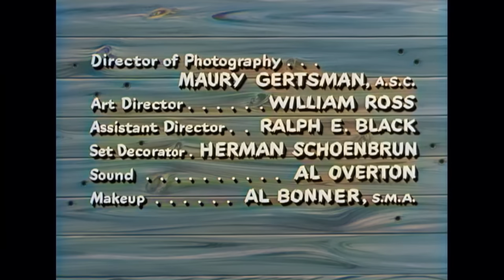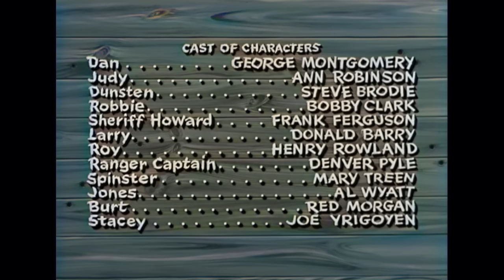Gun Duel in Durango | COLORIZED | George Montgomery | Western Movie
Colorized Western Movie: Gun Duel in Durango - Ex-outlaw Will Sabre wants an honest life under the alias Dan Tomlinson but his old gang, under new leader Dunsten, wants him back for a new string of armed robberies.

Gun Duel in Durango (1957)
Director: Sidney Salkow
Writers: Louis Stevens
Stars: George Montgomery, Ann Robinson, Steve Brodie
Genre: Romance, Western
Country: USA
Language: English
Also Known As:  Duel in Durango
Release Date: 1 May 1957 (USA)
Duration: 70 min
Filming Location: Corriganville, Ray Corrigan Ranch, Simi Valley, California, USA

Storyline:
Dan Tomlinson, aka Will Sabre, head of a gang of outlaws, states his intentions to go straight but is warned by the new gang leader, Dunsten, that he has thirty days to come back to the gang---or else. On his way back to his hometown and girl, Judy, Dan picks up 10-year-old Robbie whose father has been killed. Dan gets a job as a bank teller and suspicion falls on him when a hold-up occurs and he doesn't use his guns. And, Dunsten and his former gang plants evidence to make it appear as if Dan cooperated with them. Dan is accused and now has to find a way to capture Dunsten and his gang, and clear his name.

Reviews:
"George Montgomery plays Will Sabre--an outlaw. However, he's sick of the life and wants to retire--but his gang vows to kill him if he does. But, they like him so they give him 30 days to change his mind...or else.

On his way into town, Sabre happens upon an orphan. Robbie's father is dead and he's stranded along the trail. Sabre feels sorry for him and takes the boy with him into Durango. There he gets a job and tries to make something of himself--renaming himself Dan Tomlinson. But the gang is an ever-present threat. What is he to do? As is the case with all of George Montgomery's westerns I've seen, this is a very very competent and well made lower-budgeted film. Montgomery is excellent as always and they manage to make rather ordinary stuff a bit better than it should be. Well worth seeing.

By the way, the trivia section on IMDb is mistaken. It says that the boy Robbie was played by a 20 year-old. Bobby Clark was only 12 or 13 when the film debuted, as he was born in 1944."-Written by MartinHafer on IMDb.com

Also Known As (AKA):
(original title) Gun Duel in Durango
Austria Die Würfel sind gefallen
Brazil Bandoleiros de Durango
Canada (English title) Gun Duel in Durango
Finland Tappajan katumus
Greece (transliterated title) Monomahia me ton megalo tigri
Italy Duello a Durango
Mexico El matón de Durango
Portugal Bandoleiros de Durango
Romania Duel în Durango
Sweden Revolverduell
Turkey (Turkish title) Silahşörler Çarpışıyor
UK Gun Duel in Durango
USA (reissue title) Duel in Durango
USA (working title) Last Gun in Durango
USA Gun Duel in Durango
West Germany Die Würfel sind gefallen

SUPPORT US!